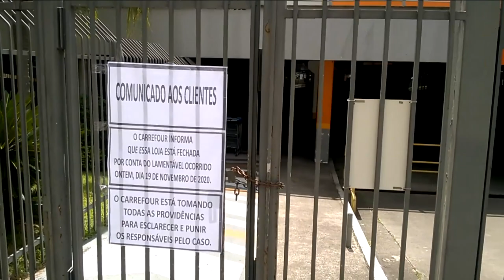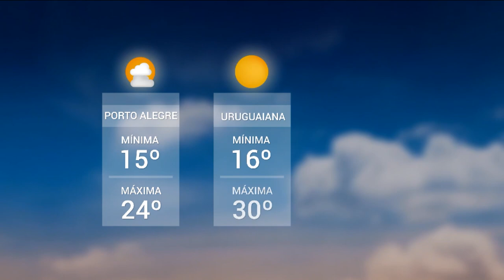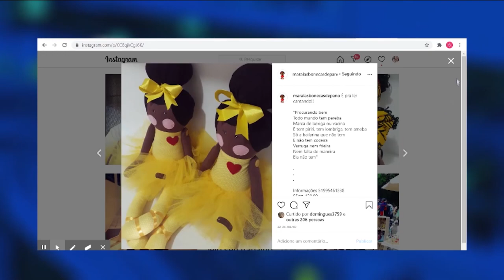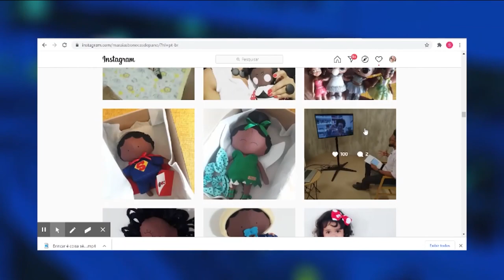Redação TVE - 18h30 - 20/11/2020